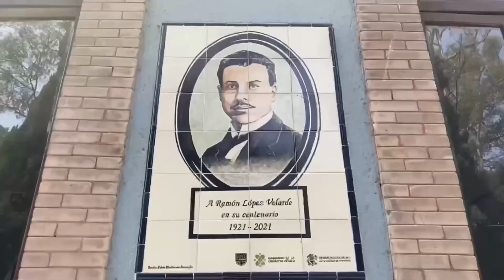Entrevista con Ernesto Lumbreras | Tercera Parte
La Casa del Poeta "Ramón López Velarde" les comparte la tercera parte de nuestra entrevista con Ernesto Lumbreras.